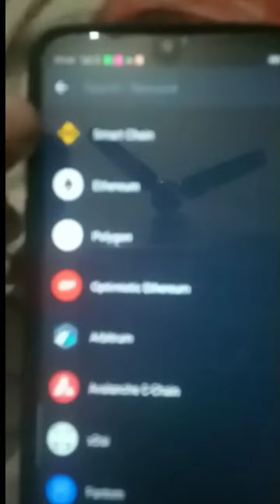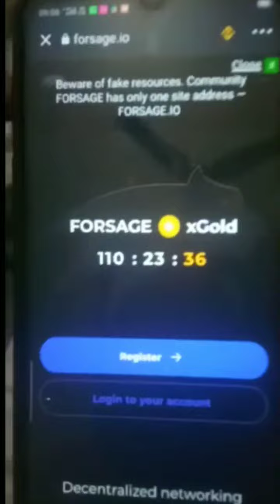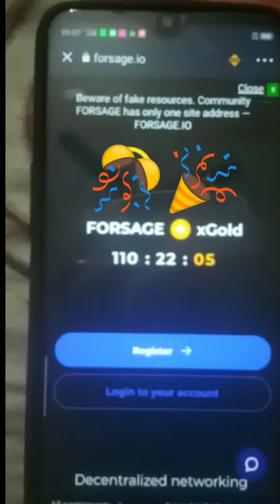Forsage busd X GOLD launching date launch l Official announcement l X gold timer on Forsage updates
JAI FORSAGE 🙏🙏👌👍